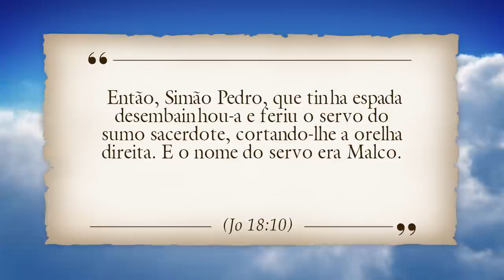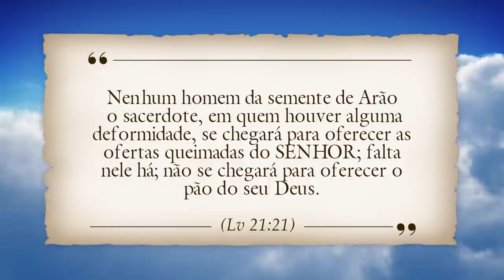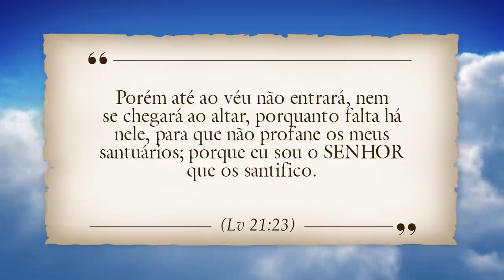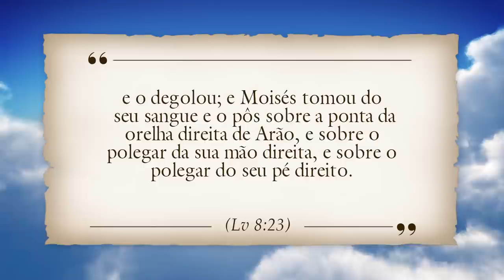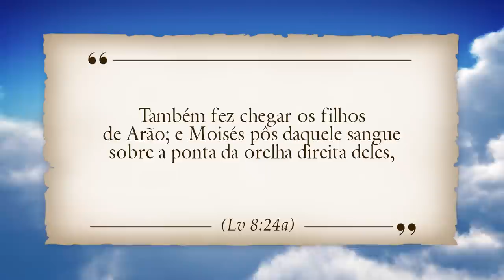O JARDIM DAS OLIVEIRAS - LUGAR DE DESCANSO DE JESUS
Em dezembro de 2017, o pastor Juanribe Pagliarin liderou uma caravana de peregrinos à Terra Santa. Neste vídeo, o pastor Juanribe Pagliarin ministra uma impactante mensagem no Jardim do Getsêmani, lugar onde Jesus começou a derramar o seu Sangue.